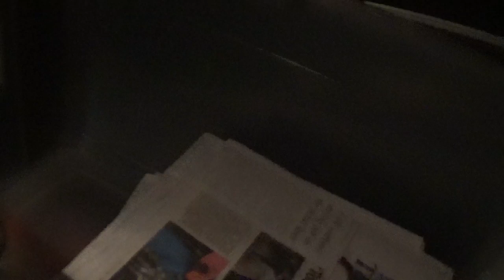i am over half way done with the route friday